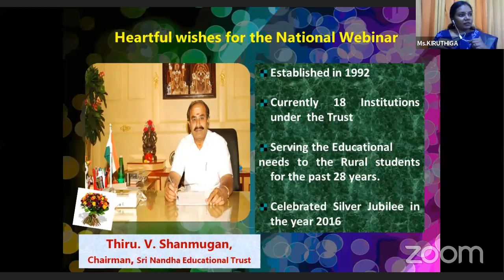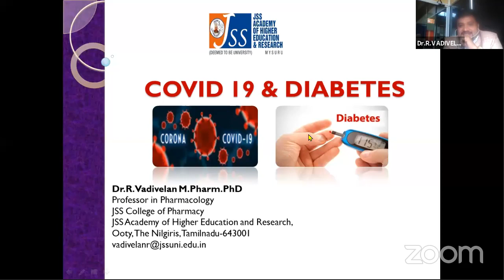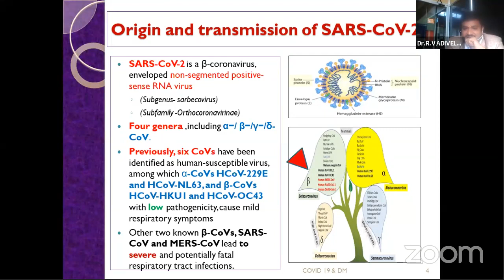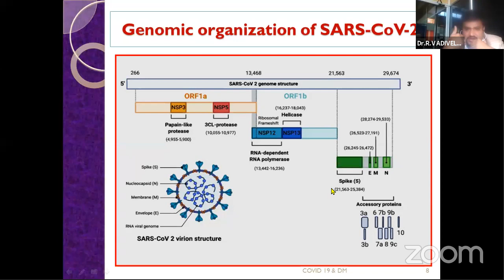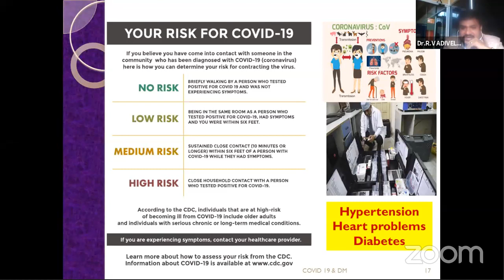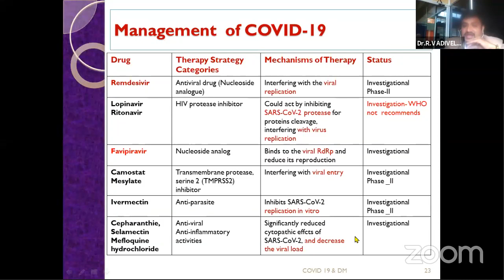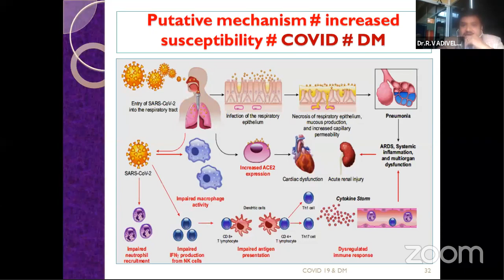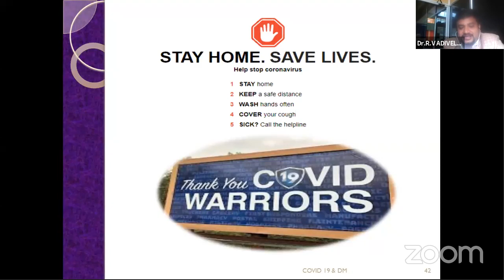NATIONAL WEBINAR ON COVID-19 AND DIABETES BY NANDHA COLLEGE OF PHARMACY, ERODE